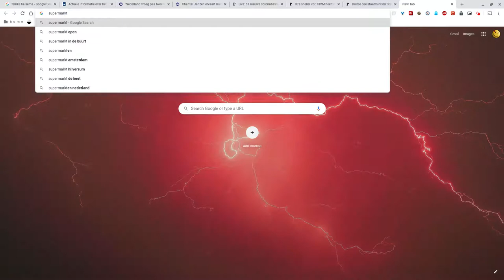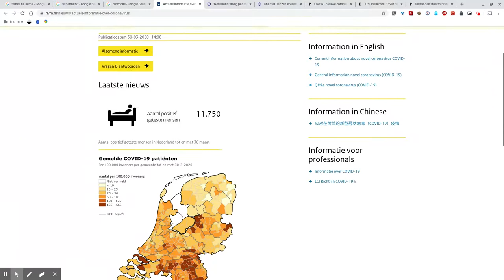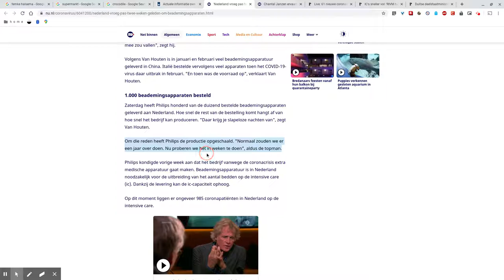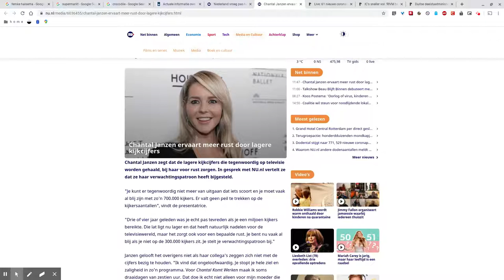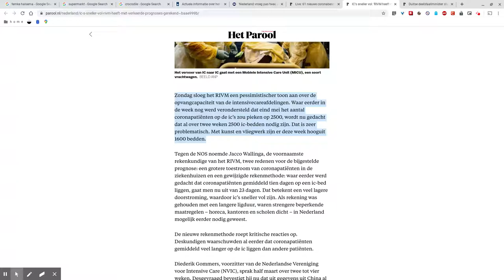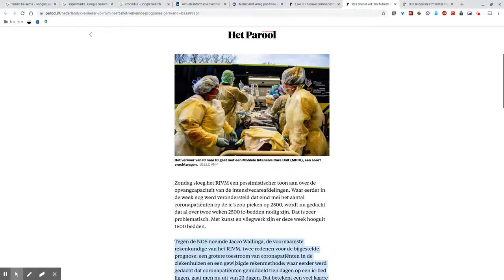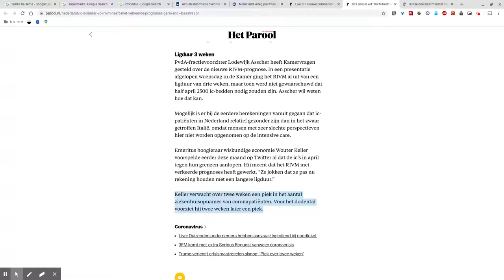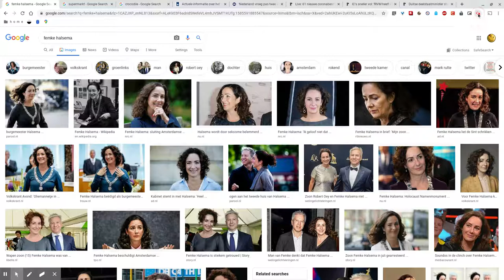Zombie Apocalypse: Day 16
Het begint te lijken op strafrechtelijk vervolgbare nalatigheid. We hebben te weinig testkits, te weinig beschermende kleding voor zorgpersoneel, te weinig beademingsapparatuur, de mondkapjes uit China zijn defect en mogen terug en onze Intensive Care bedden raken te snel vol dankzij een 'rekenfout'.

Bonus: de krokodil in de supermarkt.